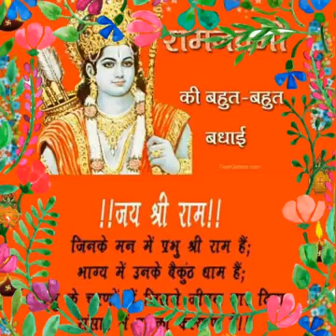Mangal Bhawan 2